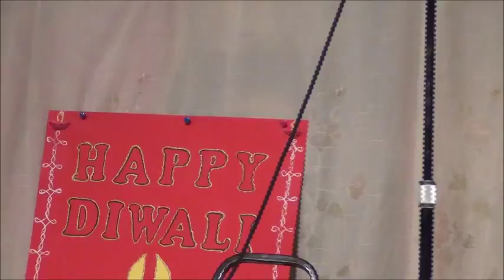Short Play on living in US vs Returning to India by BTR Tamil Sangam